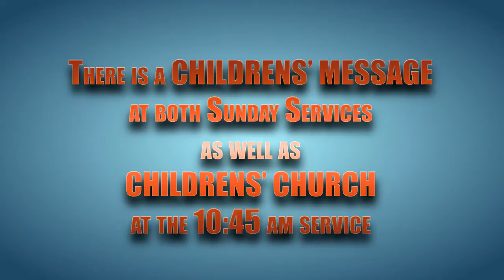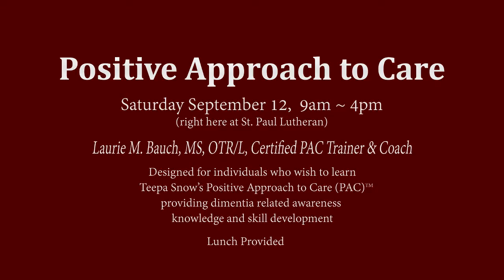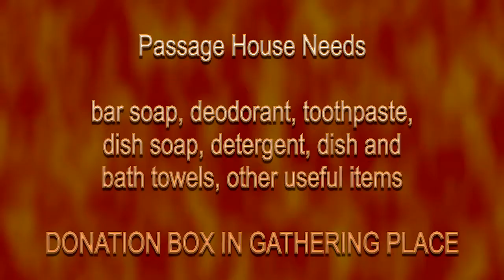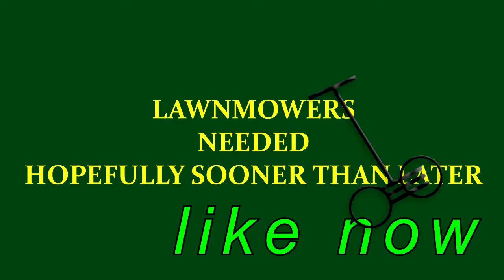St Paul 9 6 15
Events on or about 9-6-15
YES, WE WANT YOU!